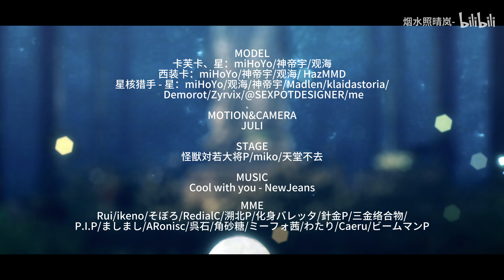【Honkai：Star Rail MMD／4K／60FPS】Stelle × Kafka【Cool With You】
- English -

Hello!

Original creator's name：烟水照晴岚-

안녕하세요!

원작자의 성함：烟水照晴岚-

你好！

原始创作者姓名：烟水照晴岚-

Привет!

Оригинальное имя автора：烟水照晴岚-

Xin chào!

Tên của người sáng tạo ban đầu：烟水照晴岚-

¡Hola!

Nombre del creador original：烟水照晴岚-

Hallo!

Name des ursprünglichen Erstellers：烟水照晴岚-